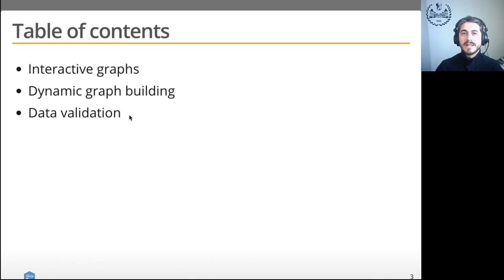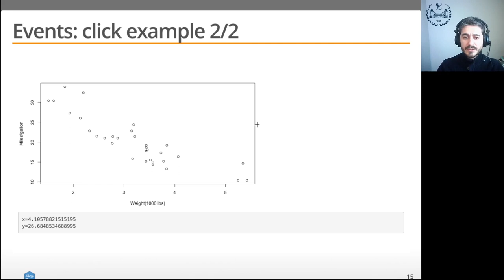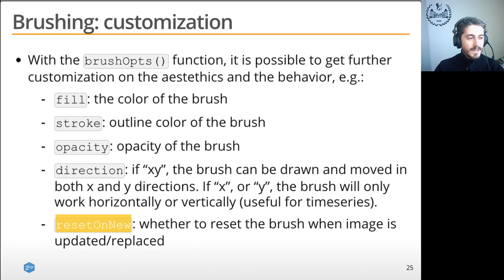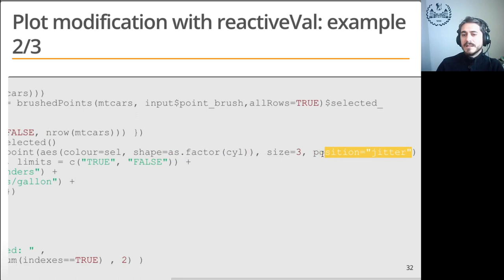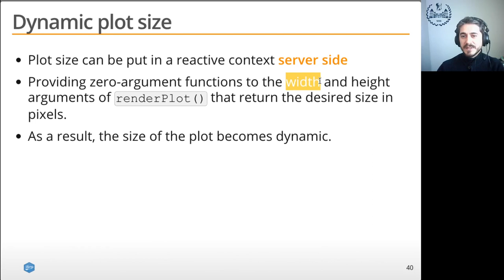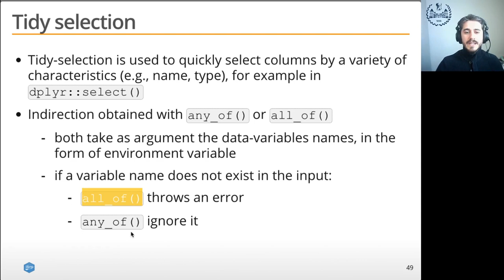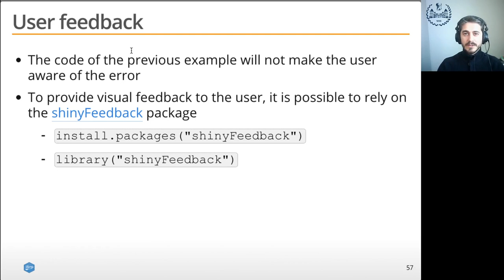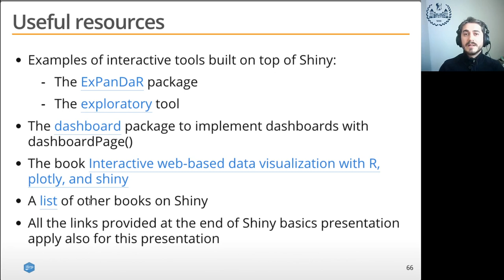VIQ 2021 - Lezione (Asincrona) del 14 Maggio - Shiny avanzato